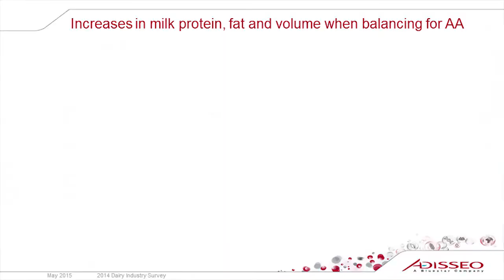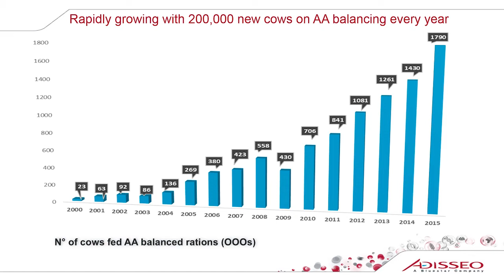The Case for Methionine in Ruminants (SP)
Que es la metionina  y video del Dr. Schaw explicando las necesidades y los beneficios